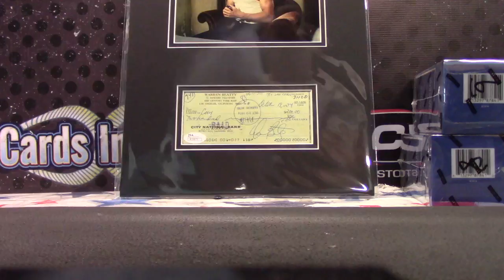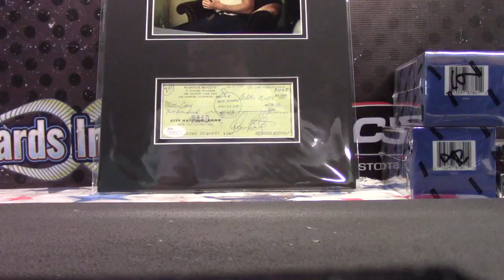Cowboy's 2017 Super Break Celebrity/Fight Box Break